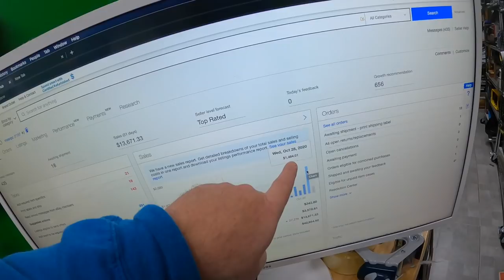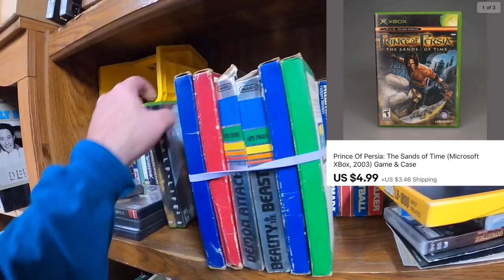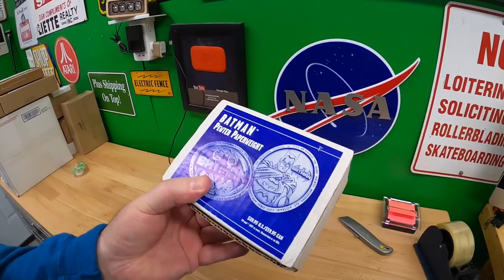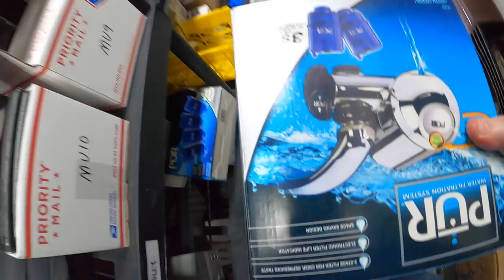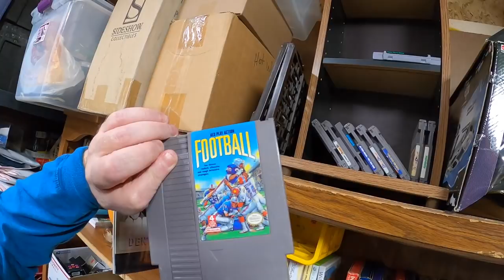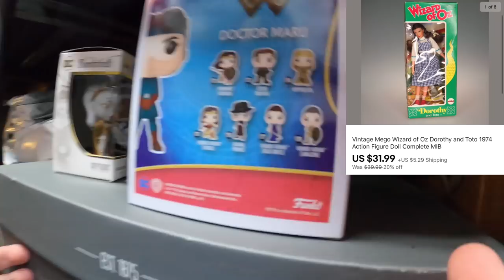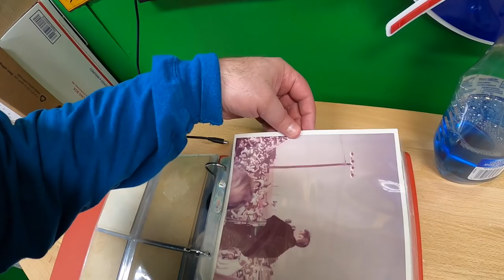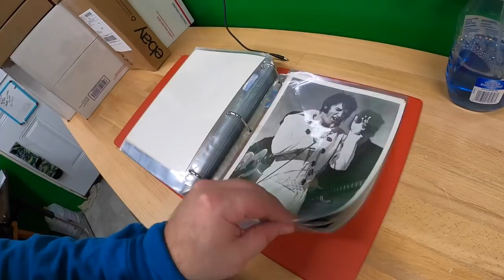Ran a 20% sale on EBAY then THIS HAPPENED